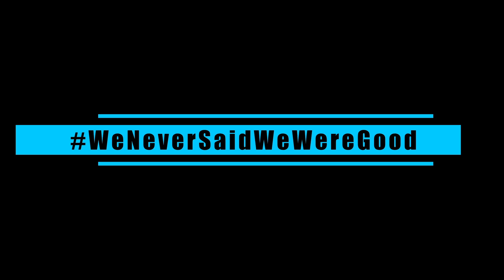SO CLOSE! Yet so far...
Episode 2 of trying to nap that crown. Of course you know how this ends...